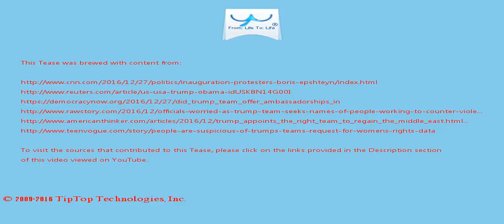A Tease: trump team people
"We very much respect the First Amendment and we understand that people choose to protest," Boris Epshteyn, communications director for Trump 's inaugural committee, told CNN's "New Day" program.

To succeed, it needs the right team .

This Tease is included in the playlist which you may wish to view next.

There may be some fresher/older Tease for this topic and also some related topics. You can look for them by searching for "A Tease: trump team people" on YouTube or by clicking this

To drink the full T for which this Tease serves like a preview, visit T and search for "trump team people".